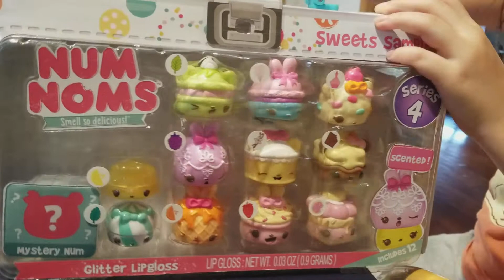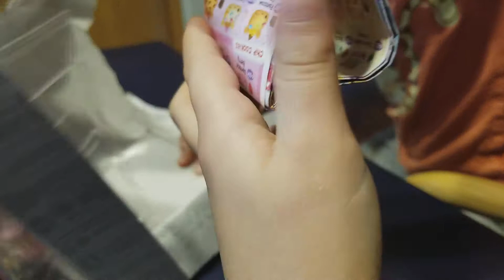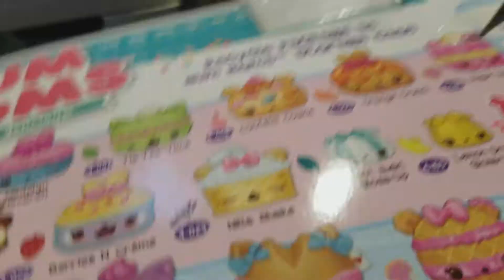Num Noms sweets samples.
Num Noms sweets samples  opening and reviewing.